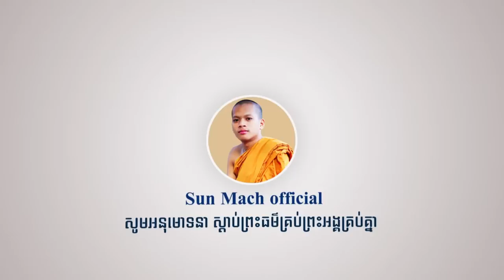កាន់តែប្រាថ្នាសេចក្ដីសុខ កាន់តែជួបទុក្ខ​, San Sochea 2021 | សាន សុជា [ Sun Mach Official ]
កាន់តែប្រាថ្នាសេចក្ដីសុខ កាន់តែជួបទុក្ខ​ | san sochea | សាន សុជា
🙏 សម្ដែងដោយលោកម្ចាស់គ្រូ សាន សុជា​
🙏 ធម្មទានដោយៈ ស.ស៊ុន ម៉ាច